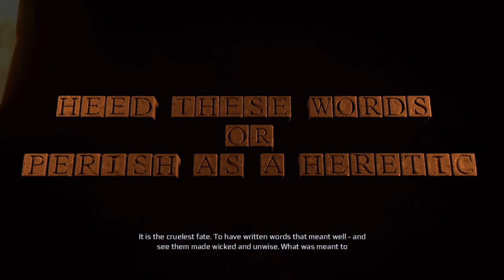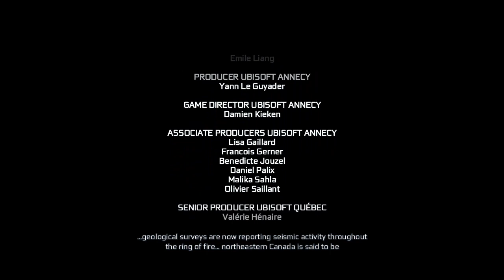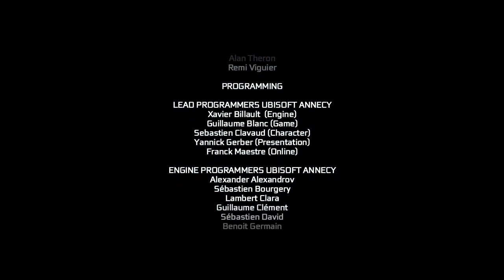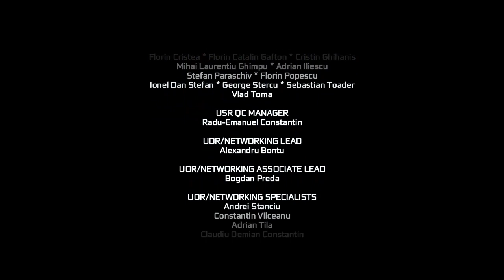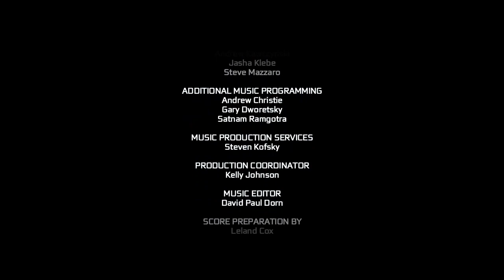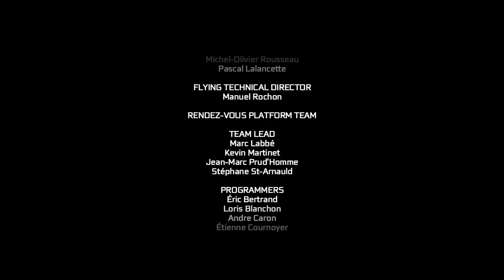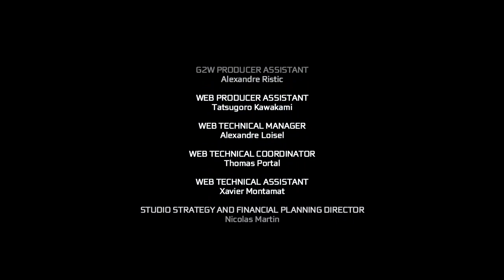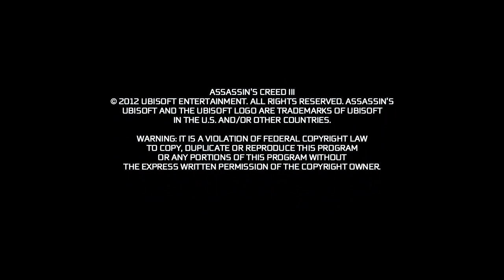There's No Bathrooms Here | Assassin's Creed 3